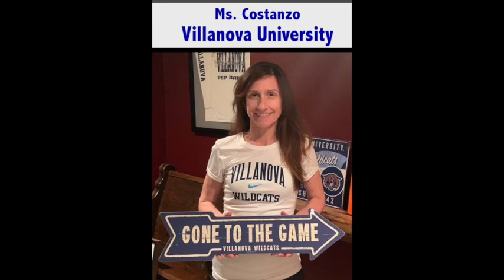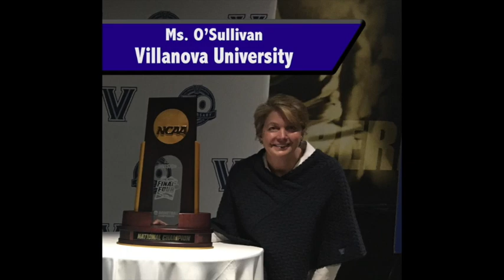"Oh the Places You'll Go" - Class of 2020 Haverford High School